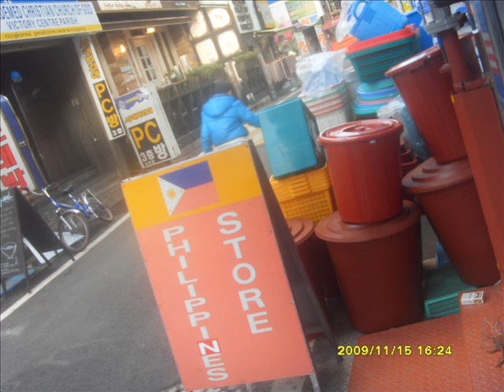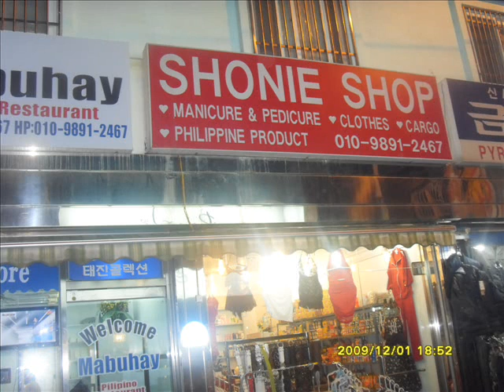philippine store in songtan.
all kinds of pilipino groceries items available here!this philippine store at the back of dc mart,and along of jongang market.and also we accept cargo box sending in the philippines...